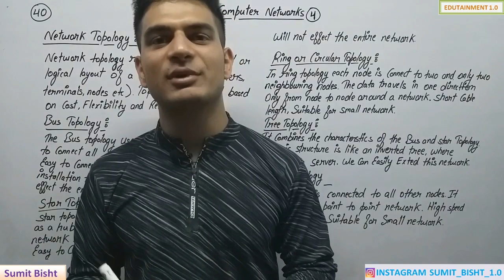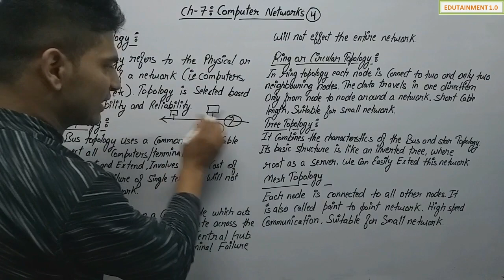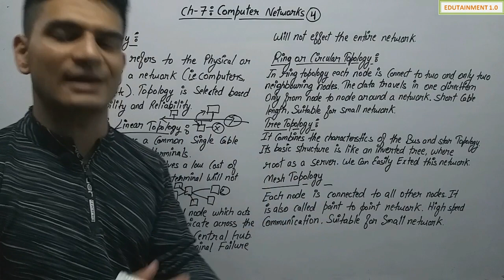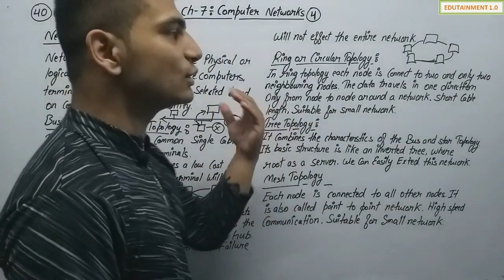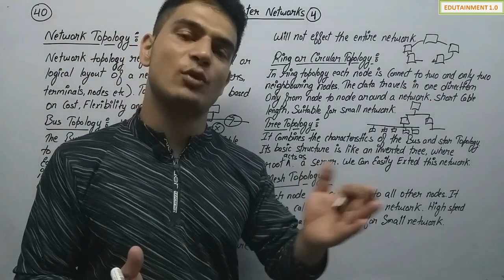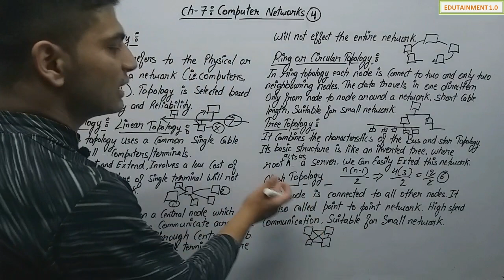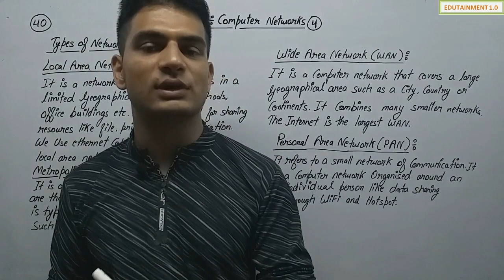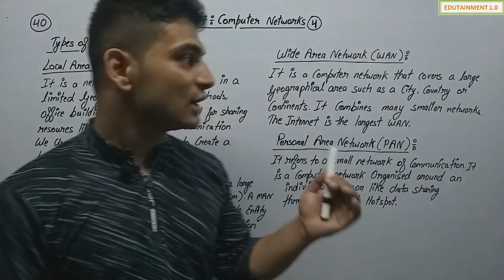Computer Networks | Class 12 Computer Science with Python (Video 40)